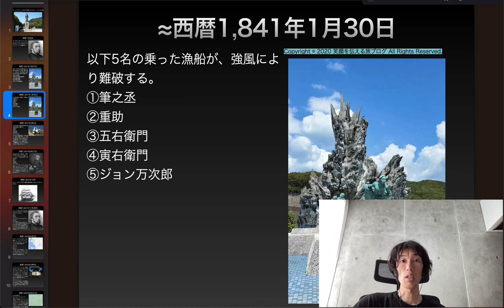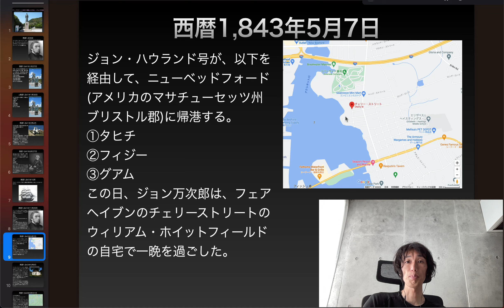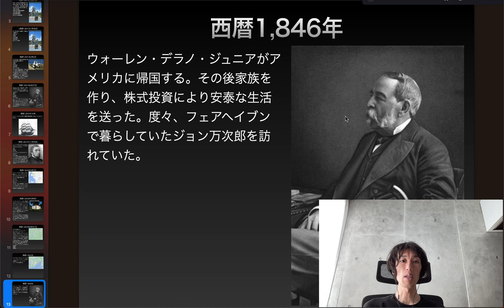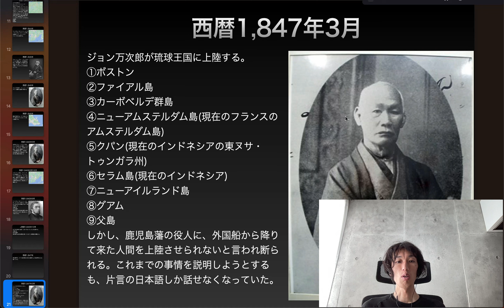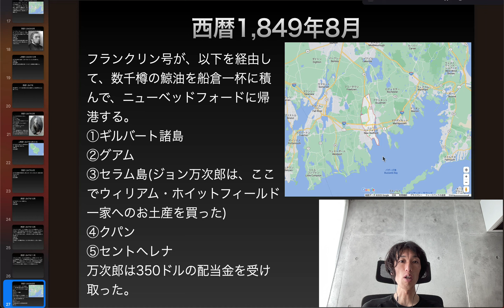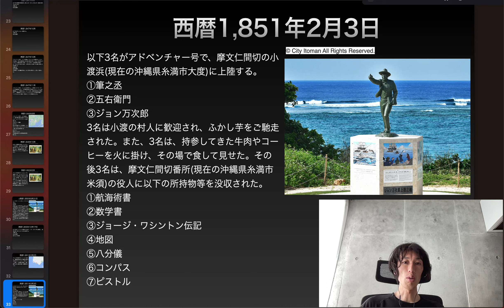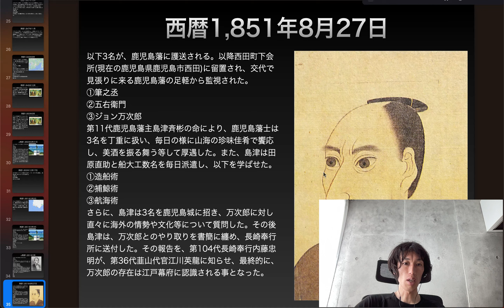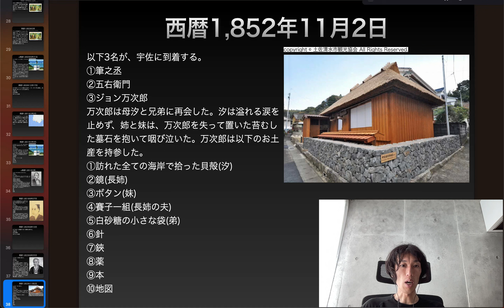ディープステートと初めて接触した日本人・ジョン万次郎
【訂正】以下が抜けておりました。申し訳ありません。

西暦1,851年9月27日
以下3名が、長崎に護送される。以降長崎奉行所による取り調べを受けた。
①筆之丞
②五右衛門
③ジョン万次郎
長崎奉行所は、海外から持ち込んだ書物を全て没収し、キリスト教徒では無い事を確認する為に踏み絵を行った。長崎奉行所は、最終的に3名に対し、無罪の裁定を下した。